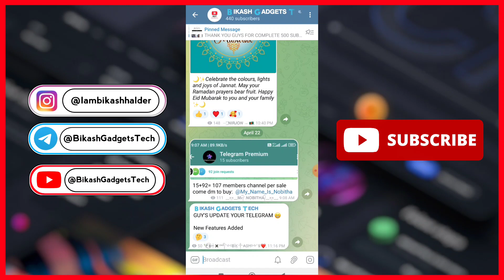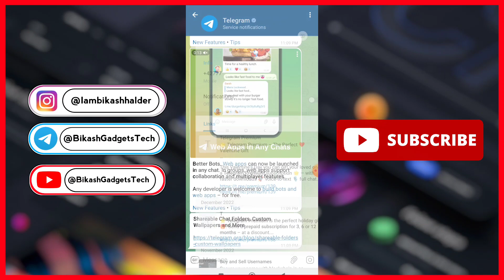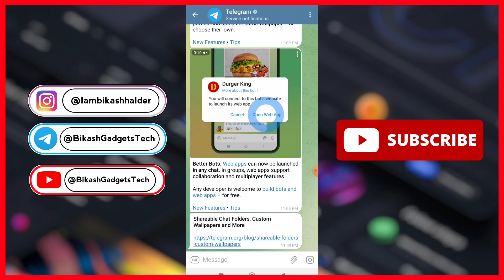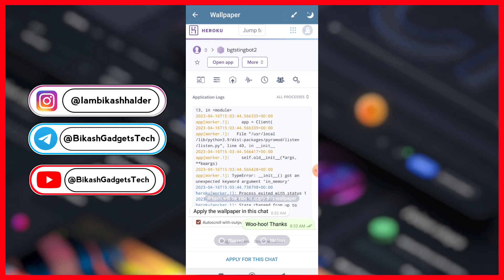Telegram New Updates April 2023 | How To Set Up Custom Wallpaper In Telegram Chat | Telegram Update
Telegram New Update  April 2023 | How To Set Up Custom Wallpaper In Telegram Chat | Telegram Update |

About This Video :
 This Video I am Showing Telegram New Update Or New Features |
1 : How To Set Up Custom Wallpaper In Telegram Personal Chat |
2 : share Group Folder

HOW ADD AN EXTRA INLINE BUTTON IN MUSIC BOT

HOW TO EDIT ANY MUSIC BOT REPO NOOB TO PRO

Background Video : Telegram Official App

Recorder : X-Recorder

Voice : Bikash Halder

Topic :

Telegram New Update
Telegram New Features
Telegram Update
Telegram New Update April 2023
How to Set Up Custom Wallpaper In Telegram Personal Message |
Set Custom Wallpaper In Telegram Chat |